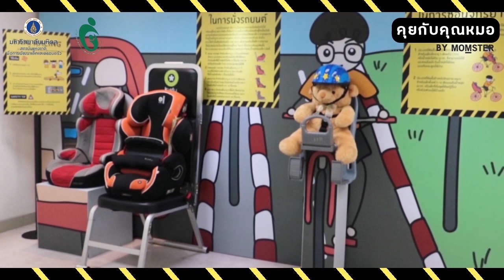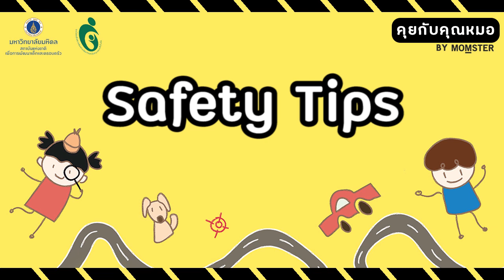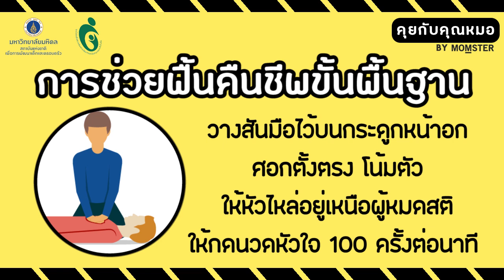สอน CPR ฝึกทักษะช่วยชีวิตฉุกเฉิน | Momster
ปัจจุบันสาเหตุการเสียชีวิตของคนส่วนใหญ่เกิดจากโรคที่เกี่ยวกับทางเดินหายใจ หลอดเลือด หัวใจ ความดันโลหิตสูง และอุบัติเหตุ ซึ่งผู้ป่วยและผู้ได้รับบาดเจ็บเหล่านี้ บางครั้งเกิดภาวะผิดปกติเกิดขึ้นกับร่างกาย ในบางรายอาจมีภาวะการหยุดหายใจกะทันหันหรือหยุดหายใจเฉียบพลัน ซึ่งจากสถิติที่ผ่านมาพบมีผู้เสียชีวิตจากภาวะหัวใจหยุดเต้นเฉียบพลันแล้วกว่า 54,000 คน หรือเฉลี่ย 6 คนต่อ 1 ชั่วโมง และหากปล่อยไว้นานเกิน 4 นาที